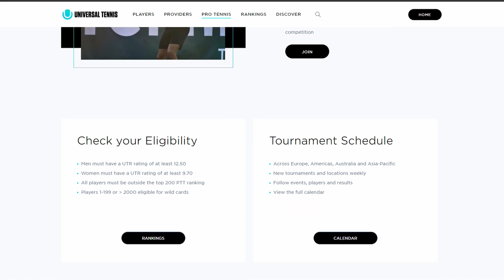Preparação da Techset para o UTR Pro Tour.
João Monteiro que faz parte da nossa administração explica como a Techset está se preparando para receber o UTR Pro Tour, que pela primeira fez acontecerá na América Latina!